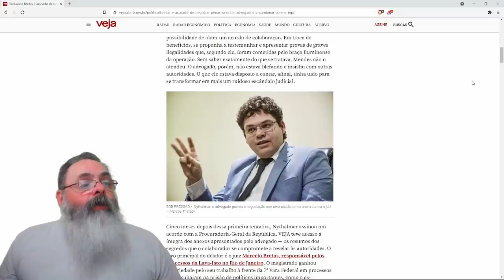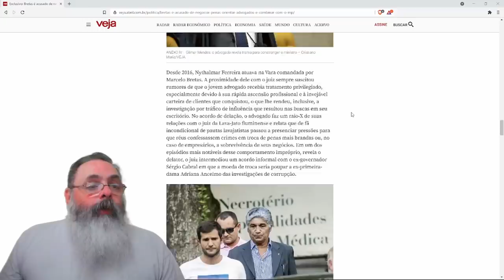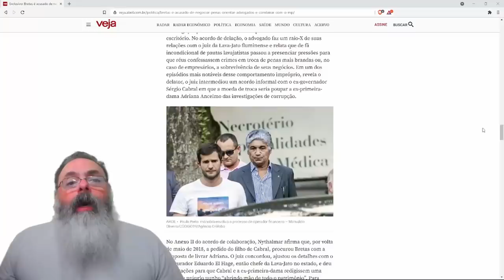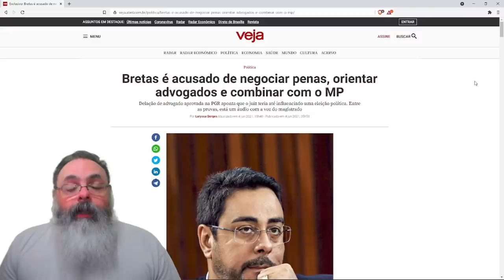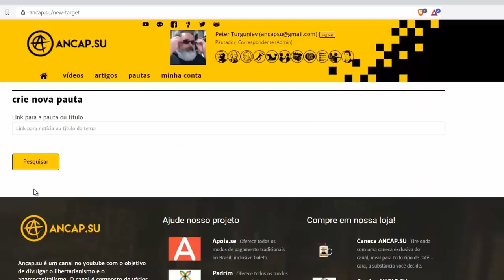Começa a preparação para a libertação do Cabral